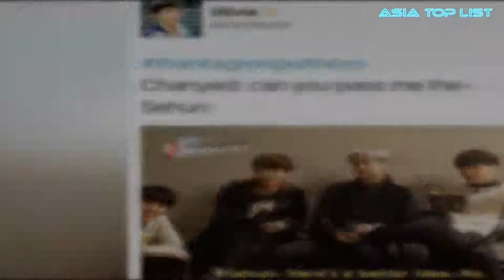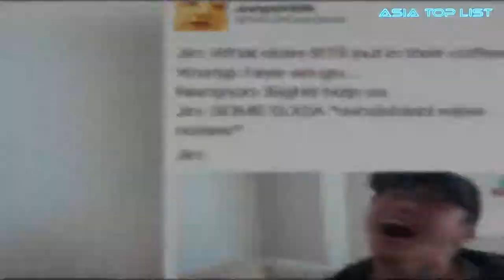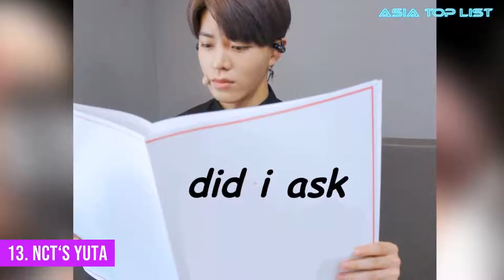15 Idols Who Have Become Viral Memes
15 Idols Who Have Become Viral Memes.

If you’re a BLINK now might be the time to switch phones from iPhone to Samsung

8 Idols Confessed Their Feelings For Another Idol Either Too Their Face Or Live On Air